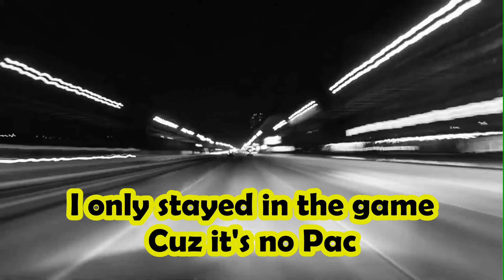Young Buck x Skinny Loc - Shottaz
For all Content check my website and get 25 free beats...